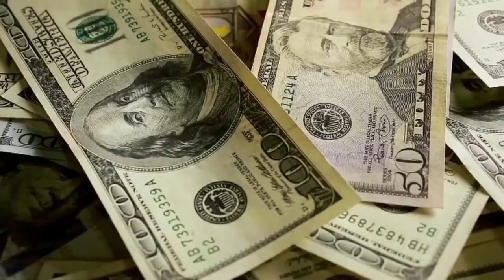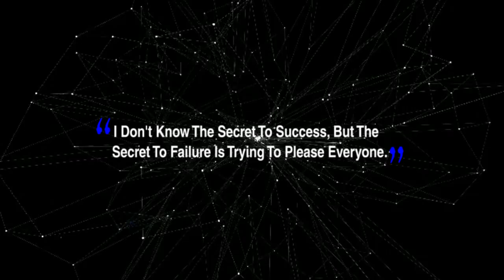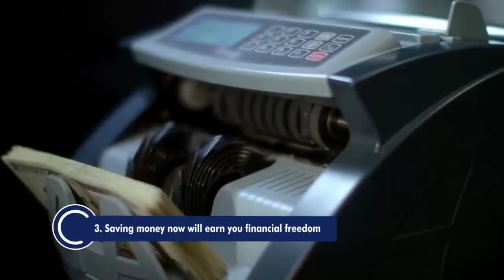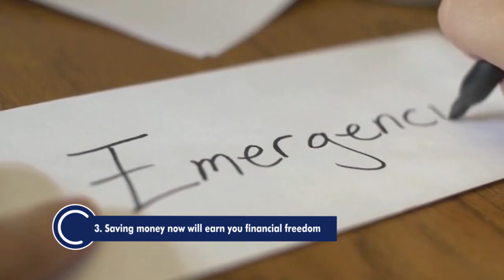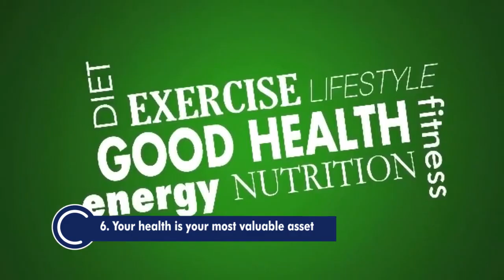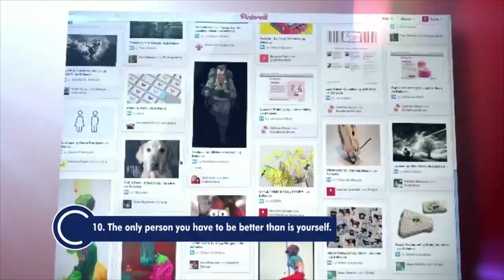10 Life Lessons People Should Learn Before They Turn 30